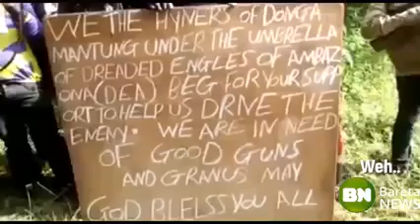ambazonia They enjoy access to free sex, free food, They want freedom to smoke marijuan@ freely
Good Morning. Our People are not practical in what is keeping ambazonia terrorists in the bushes.

It is not about dialogue or empowering them economically. They have no ideological cause. These were already criminals before anglophone agitation. Most of them are there because they enjoy a free and careless lifestyle.

They want freedom to smoke marijuana freely, legalise drug taking, legalise kidnapping, collect ransoms, make huge amount of money without working, without accountability, without challenges from anyone. They enjoy access to free sex, free food, respect from villagers and so on.

So no matter what you do or tell it falls on a deaf ears. Meanwhile those in the diaspora are using them as leverage to gain political positions, extortion, settling scores and getting rich from the nonsense. There is only ONE solution to this. Anglophones need to revolt against them, just like anglophones rose and encouraged them in 2017. No amount of dialogue will remove the guns from the hands of these career criminals. They need to be exterminated.

source =